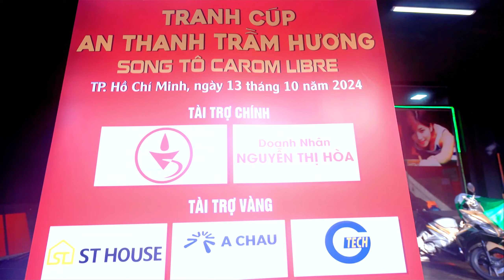CHUNG KẾT KẾT& TRAO GIẢI BIDA QNB TRANH CÚP AN THANH TRẦM HƯƠNG NĂM 2024